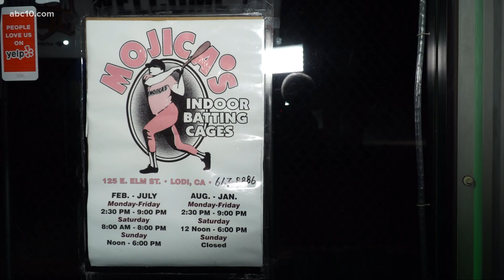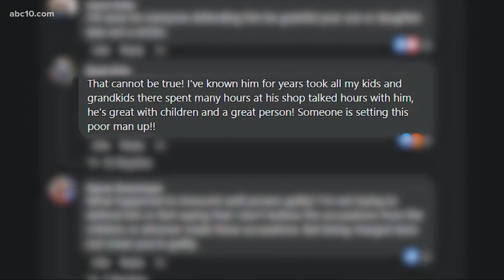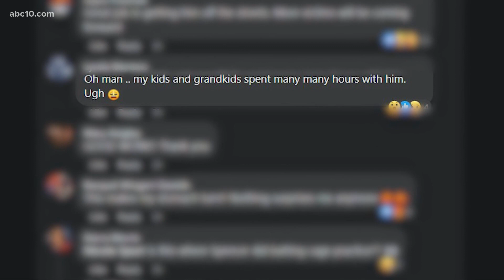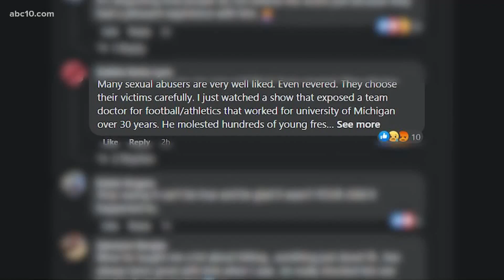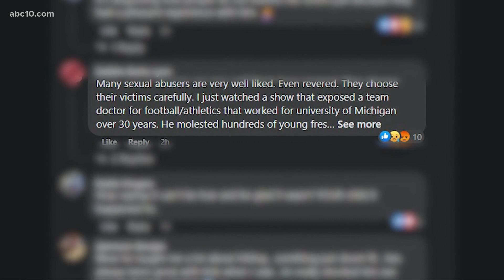Lodi man arrested on four counts of lewd and lascivious acts with a minor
The Lodi Police Department arrested a 73-year-old Lodi resident on four counts of lewd and lascivious acts with a minor under the age of 14.